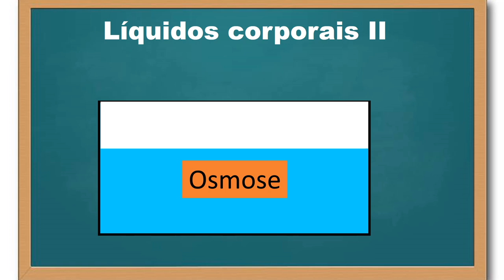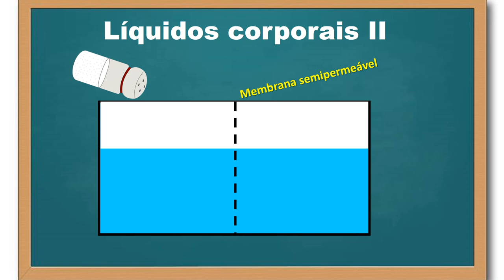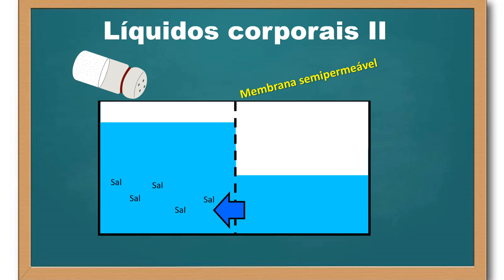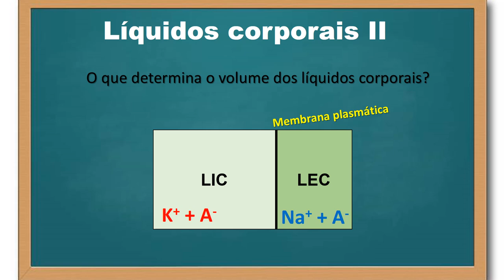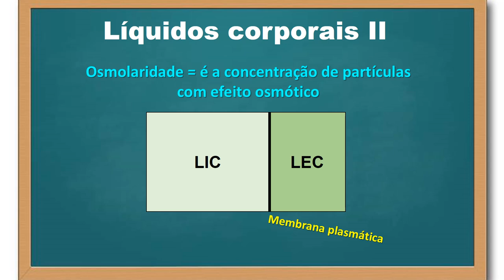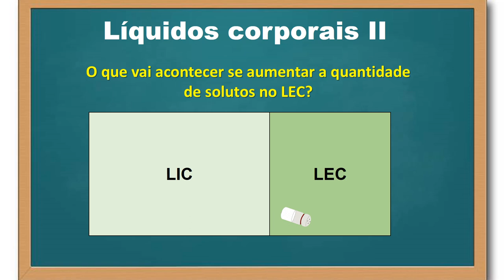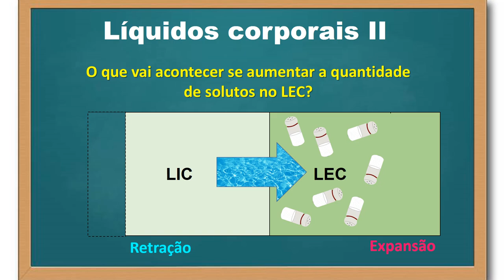Compartimentos líquidos corporais - parte 2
As membranas  plasmáticas são altamente permeáveis à água. Dessa forma, basta haver a força impulsionadora (pressão osmótica) para observarmos o movimento da água entre os compartimentos líquidos intracelular e extracelular (osmose da água). Neste vídeo, consideramos esse fenômeno, ou seja, o que governa (osmolaridade, pressão osmótica & osmose) o movimento da água entre os líquidos intracelular e extracelular. Explicamos também o papel dos solutos como determinantes do volume desses compartimentos líquidos corporais. Por fim! Vale lembrar. Para o pleno entendimento da fisiologia da excreção e da regulação da composição do meio interno, o pleno entendimento dos comaprtimentos líquidos do corpo do ser humano e de outros animais é crucial.